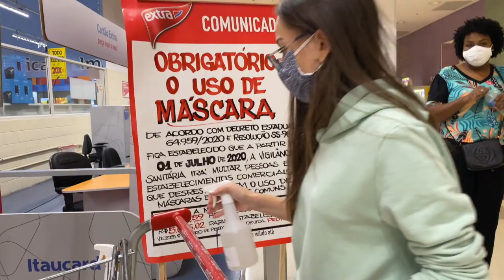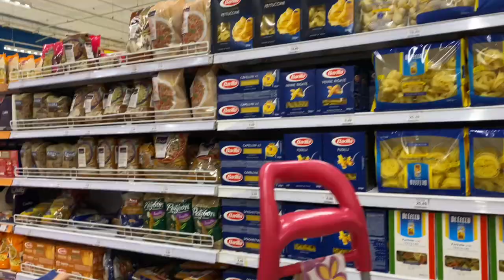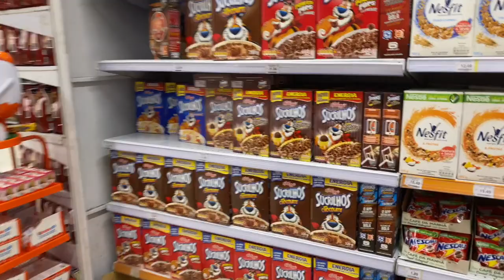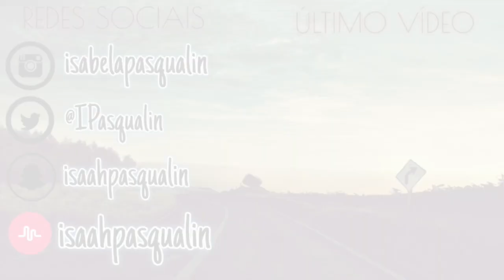VLOG NO EXTRA: Fazendo compras durante a quarentena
Oi meninas e meninos, tudo bom?
Hoje eu trouxe mais um vídeo de coração pra vocês. Vamos conferir?